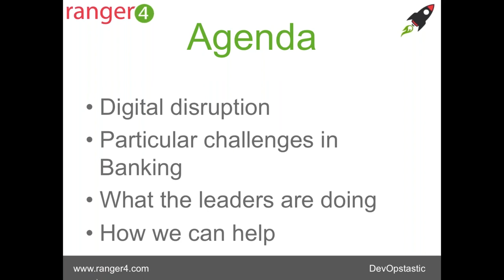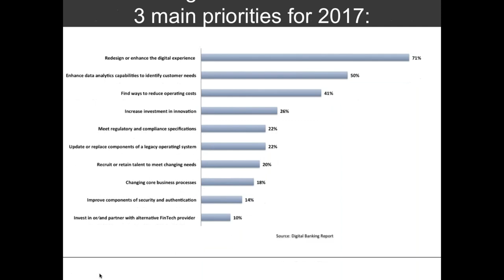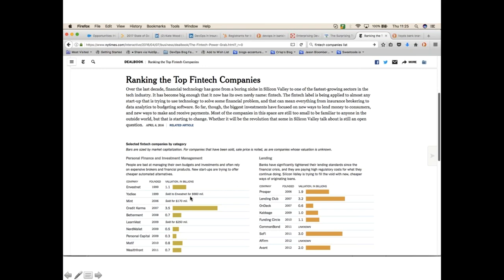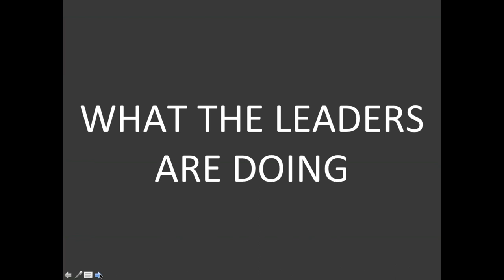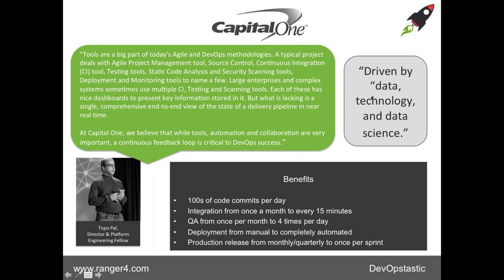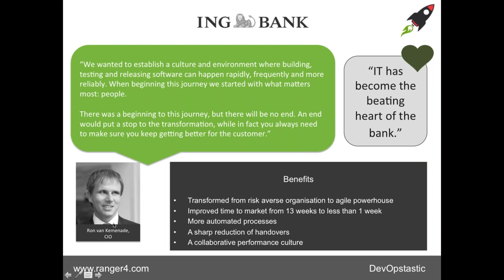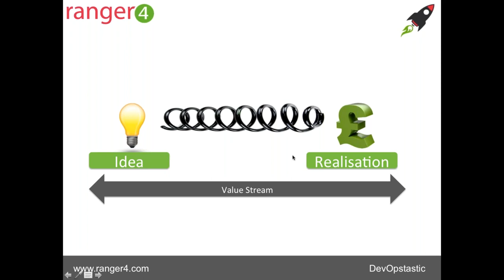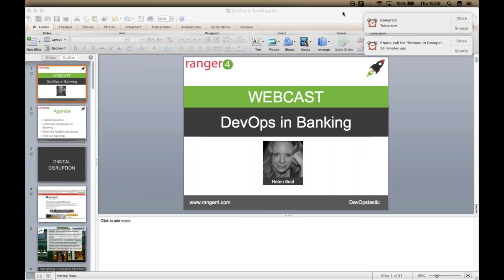DevOps in Banking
Recording of a webcast with Ranger4 DevOpsologist, Helen Beal from June 15th 2017 where Helen looked at the particular challenges for banking organisations when 'doing' DevOps.